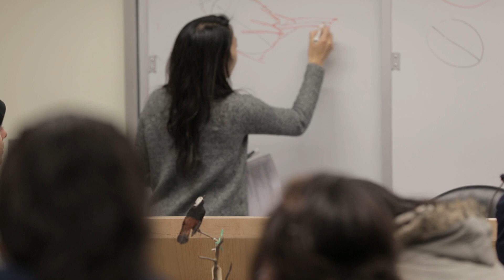CUBS: Connecting Art & Nature (English)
Celebrate Urban Birds: Connecting Art & Nature

Film by: Chris Foito